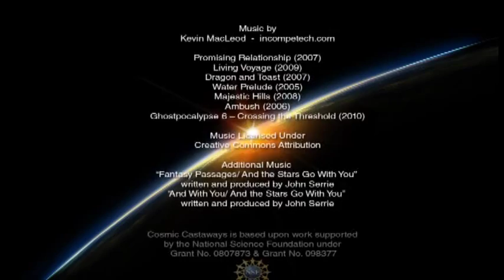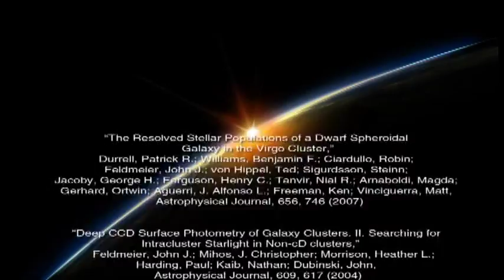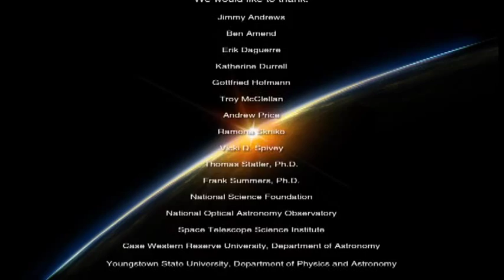Cosmic Castaways (Flat Screen Version)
The Ward Beecher Planetarium's original show on Intracluster Light.